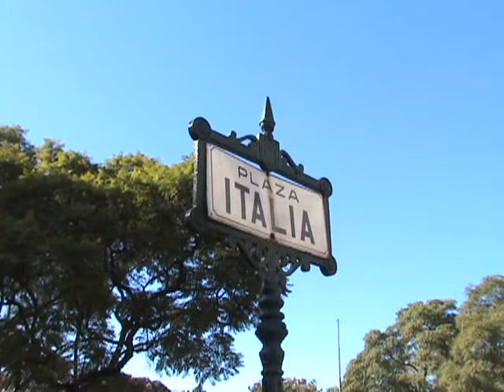Plaza Italia Statue Close Up Buenos Aires Argentina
A close up of the statue of the Italian National Hero Giuseppe Garibaldi that sits in the middle of Plaza Italia in the Palermo neighbourhood of Buenos Aires, Argentina.